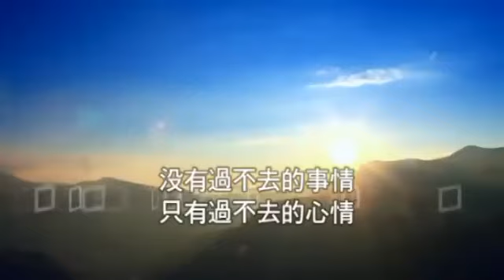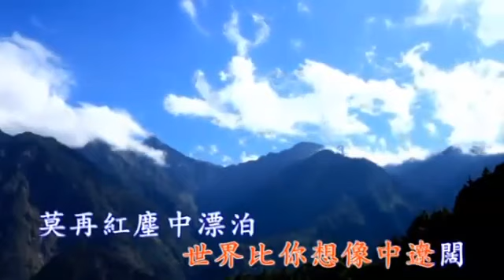天上人間 (善歌)